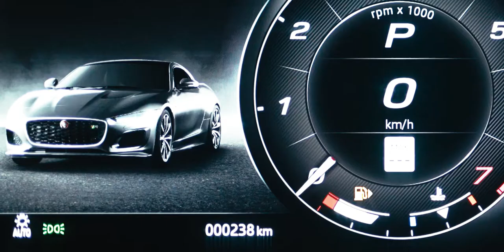2021 Jaguar F-Type Commercial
Here is my video submission for the @tmsproductions edit challenge of 2021. I went more for a realistic, simple and clean commercial featuring this new Jaguar F-Type.

All footage here was presented by @tmsproductions.

GEAR:
Panasonic Lumix G7
Lens
Panasonic 25mm
14-42mm
Meike 35mm f1.7
Meike 50mm 1.7
Rode VideoMicPro
Rode VideoMicGo
GoPro Hero 7